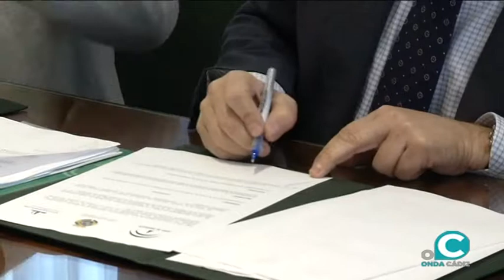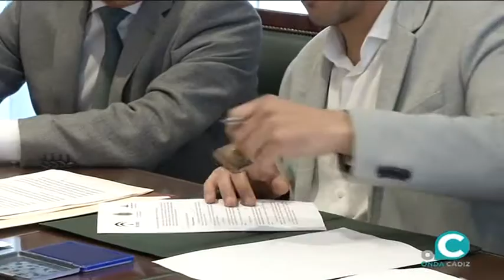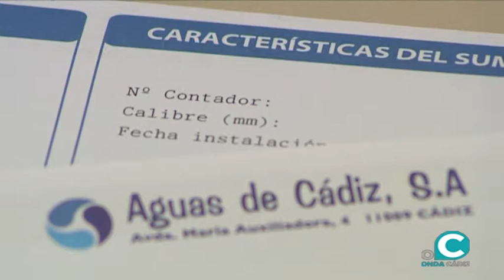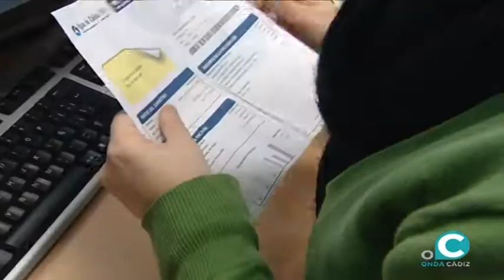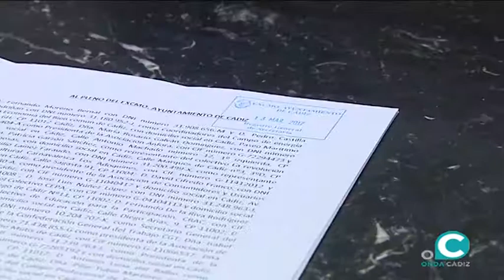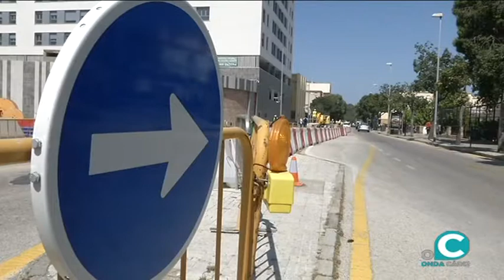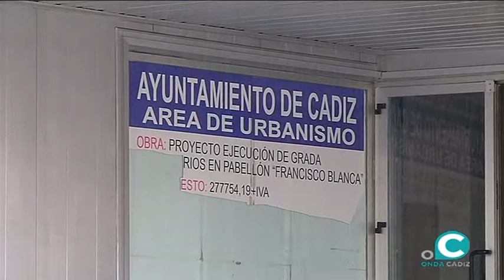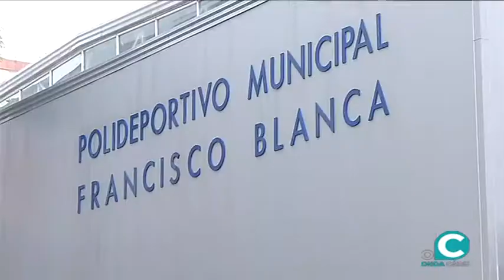NUESTRA CIUDAD 22 04 17